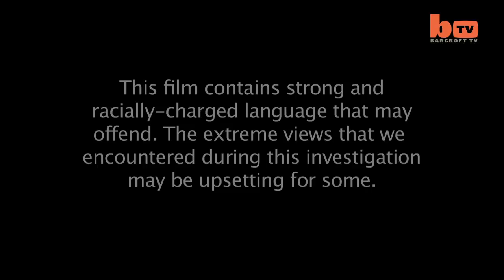Inside The Ku Klux Klan: KKK Explain Their Plan For Expansion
A GROUP of Ku Klux Klan members says it is planning military style combat training for the FIRST time in KKK history - exactly 60 years after the birth of the African-American Civil Rights Movement. Klan bosses say an influx of military troops - existing members and new KKK recruits - will return to the US from overseas campaigns in a matter of weeks and plan to train the Loyal White Knights (LWK) faction, which has Klan members made up of men, women and children across at least three states. LWK leaders say they are preparing for a race war they believe will break out soon with the collapse of modern society, and will learn armed combat, hand-to-hand combat and survival skills. The controversial organisation is also targeting kids as part of a modern recruitment drive. Unlike members of the 20th century, today's KKK use social media and the internet alongside traditional methods like nighttime leaflet drops in local neighbourhoods to attract new members, including 13-17 year olds. These exclusive images show a recent KKK rally held at a secret location in a forest near Parkersburg, West Virginia. KKK expert Brian Levin says the main danger from the modern KKK doesn't come from the group forming an army, but from individual splinter groups with desperate new leaders trying to make a name for themselves. He said they can draw inspiration from extremist acts like a recent massacre in a Jewish Community Center in Kansas. Frazer Glenn Miller Jr., a former Klan faction leader, was arrested and charged in April with killing three people in the shootings, a 14-year-old boy with his grandfather and a woman.

Videographer / Director: Ruaridh Connellan
Producer: Liam Miller
Editor: Ben Churcher / Ian Phillips / Josh Douglas

For more amazing footage of the amazing side of life, visit the